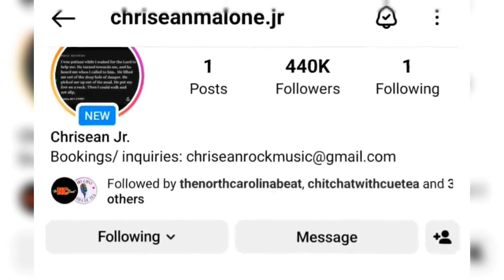CHRISEAN ROCK REVEALS FIRST PHOTO OF HER SON CHRISEAN MALONE JR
HIDN TREASURE PROMOS:
WANNA ADVERTISE YOUR:
*CHANNEL
*BUSINESS
*PRODUCT
*EVENTS
***SUPER THANKS ARE WELCOMED
***SUPER CHATS ARE WELCOMED

For Stories You Want Me To Cover & Voice-Overs Promos Commercials & Sponsors